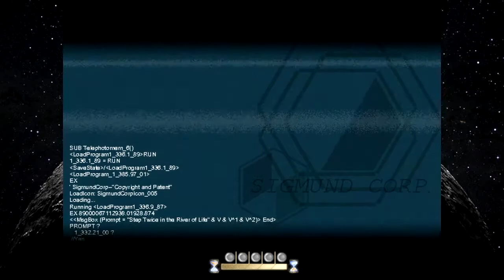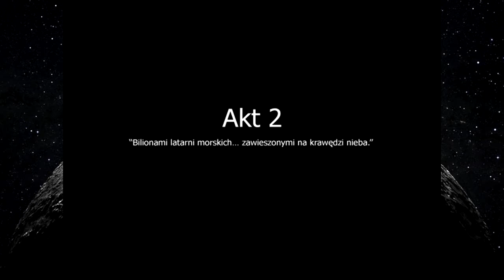Rozdarta Czasoprzestrzeń | To The Moon #6